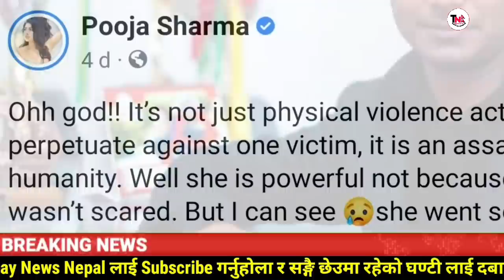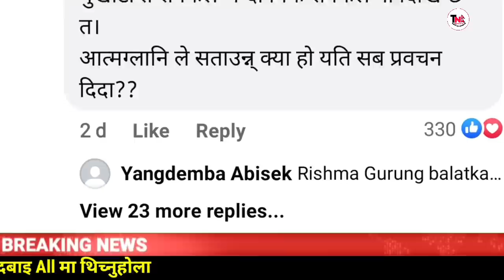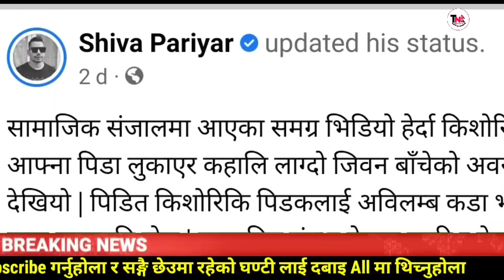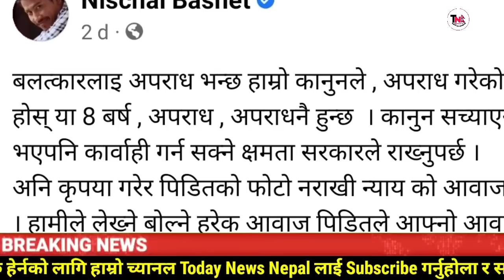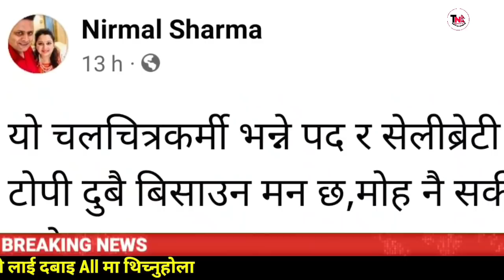Susmita Regmi Story | Susmita Regmi Miss Nepal | Susmita Regmi News | Manoj Pandey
नमस्कार 🙏
हामी हरेक दिन २४/७ ताजा, सत्यतथ्य, समाचार हरु लियर आउने गर्दछौ । भिडियो हेरिसके पछि आफ्नो मनमा लागेको कुरा कमेन्टमा ( comment ) लेख्नुहोला है
तपाइको दिन शुभ रहोस